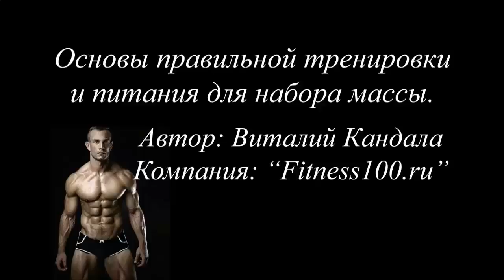Как быстро накачать грудные мышцы